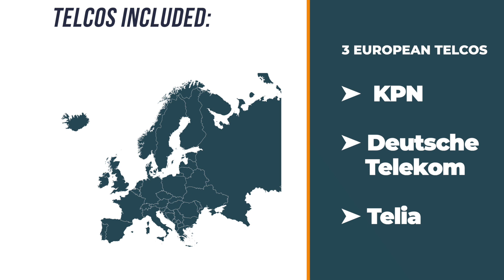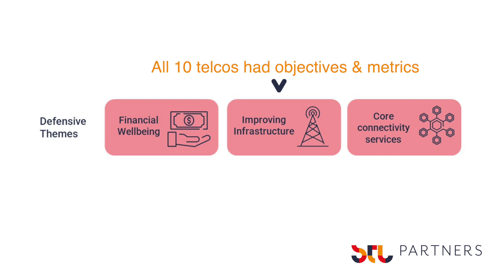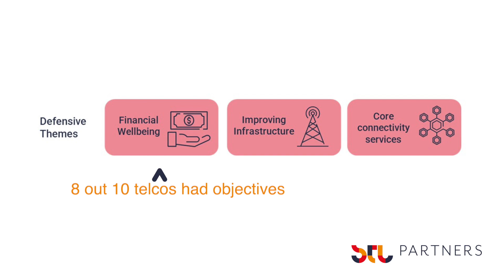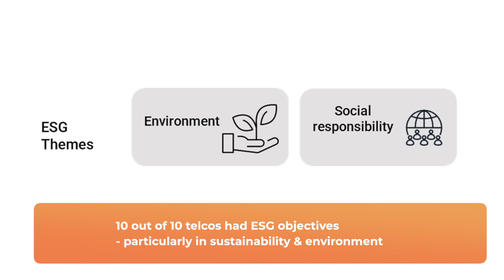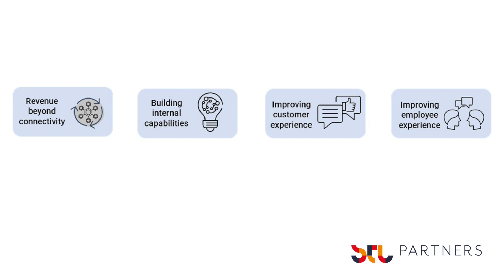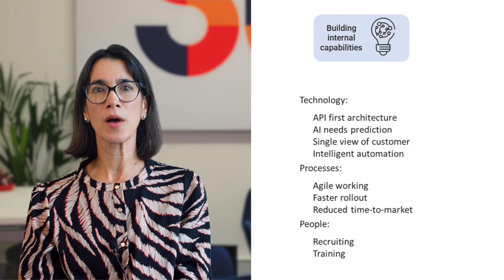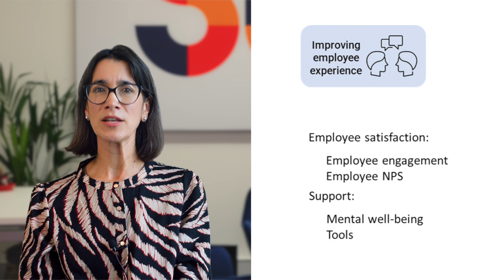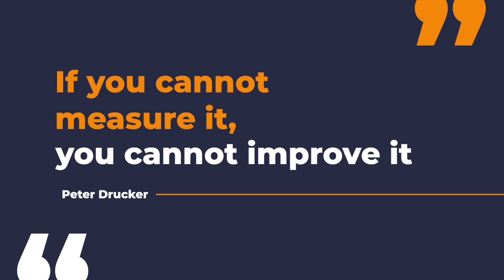Telecom KPIs: What do they say about the industry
STL Partners investigates the strategic objectives and associated metrics telcos report on: Do telcos still reference the same performance metrics? Or are they reflecting industry change? How are telcos taking stakeholders with them on their change journeys?

If you are interested in transformation initiatives which focus on creating flexible organisations, bringing technologies, processes and people together in a way that innovates and adapts to change, our transformation insight and support can help.